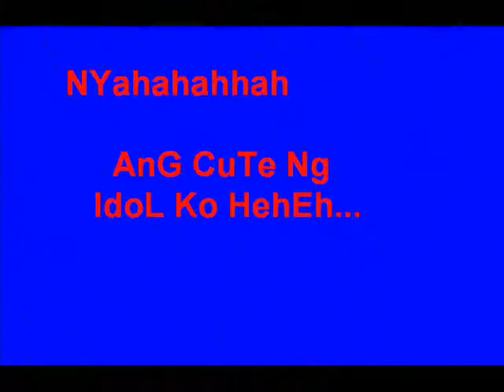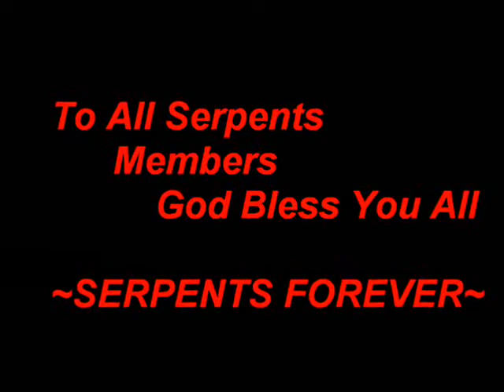Humanda Ka by Sandwich Serpents Guild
The Philippine Ragnarok Online  ~• The Serpents Guild •™~
GodBless You All Happy 2010 ...